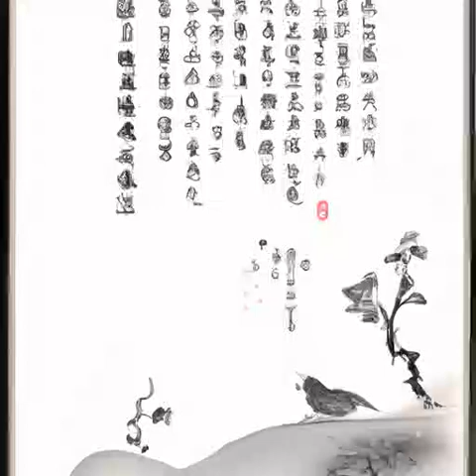第219章 免费的常识（第2部 无面人《诡秘之主》）